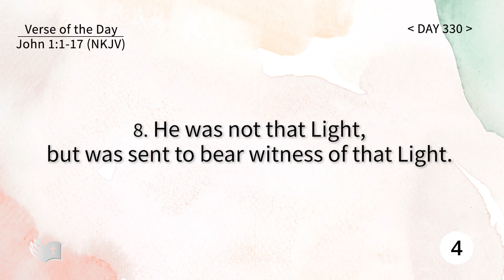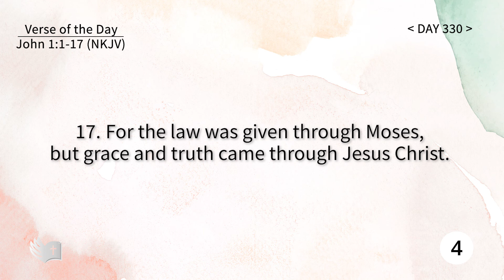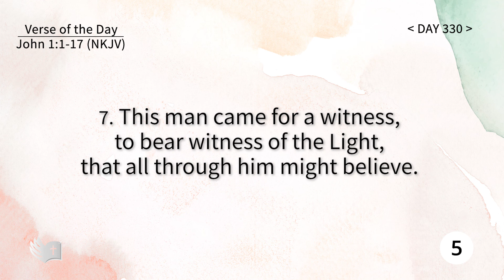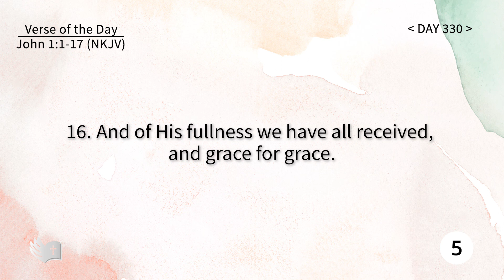Tefillin [Day 330] John 1:1-17 Repeating verses 5 times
1. Penetrating the Bible 1189 memorizes one verse in two days. Also during the weekends, we do not memorize a new verse and review all of the accumulated verses.
2. On the first day, we repeat the verse of the day 200 times, and the five latest verses ten times. (For example, if today’s verse is Genesis 1:11​, we repeat Genesis 1:11​ 200 times and Genesis 1:7-11 ten times.)
3. On the second day, we repeat the verse of the day 100 times and repeat from verse 1 up to today’s verse 10 times. However, if the number of verses exceeds 11 verses, we repeat it five times. (For example, if today’s verse is Genesis 1:11​, we repeat Genesis 1:11​ 100 times and Genesis 1:1-11 five times)
4. On Sunday, we repeat from verse 1 up to today’s verse (all the accumulated verses of that chapter) 10 times. However, if the number of verses exceeds 11 verses, we repeat it five times. (For example, if today’s verse is Genesis 1:11​, we repeat Genesis 1:1-11 five times)